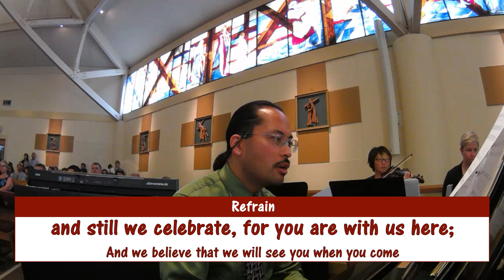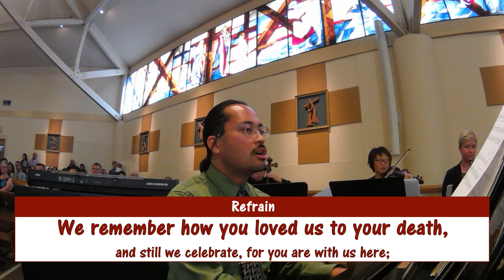We Remember [LYRICS] by Marty Haugen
Parish of Saint Raymond of Peñafort - Dublin, California

Refrain:
We remember how you loved us to your death,
and still we celebrate, for you are with us here;
And we believe that we will see you when you come
in your glory, Lord.
We remember, we celebrate, we believe.

Verses:
1. Here, a million wounded souls
are yearning just to touch you and be healed.
Gather all your people,
and hold them to your heart.

2. Now we recreate your love,
we bring the bread and wine to share a meal.
Sign of grace and mercy,
the presence of the Lord.

3. Christ, the Father’s great “Amen”
to all the hopes and dreams of ev’ry heart,
Peace beyond all telling,
and freedom from all fear.

4. See the face of Christ revealed
in ev’ry person standing by your side,
Gift to one another,
and temples of your love.